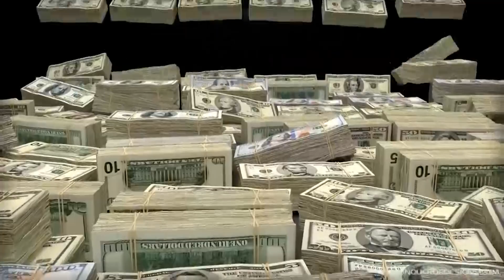የብር አቅም መዳከም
መንግሥት አሁን ካለው በላይ ከዶላር አንፃር የብር አቅም ማዳከም እንደሌለበት የምጣኔ ኃብት ባለሞያ ገለጹ።
እሸት እሸት መረጃዎችን ለማግኘት ፤ በጥበብና በተሰጥዖ ለመርካት፤
ነቃ ነቃ!!!